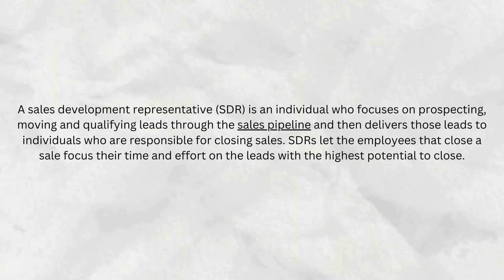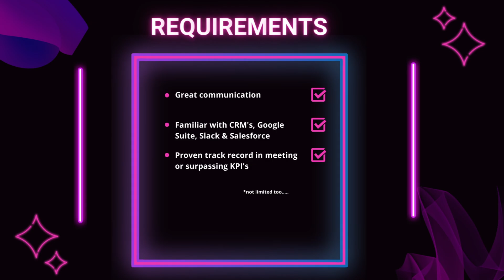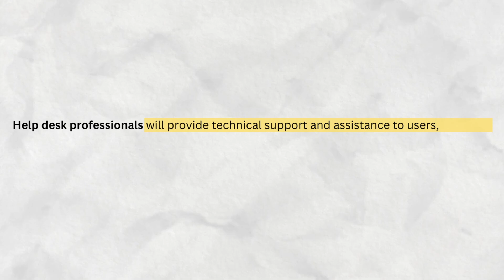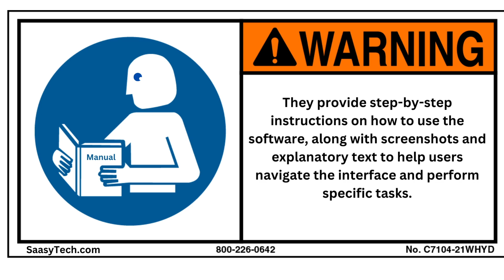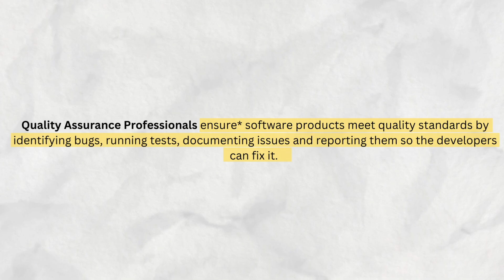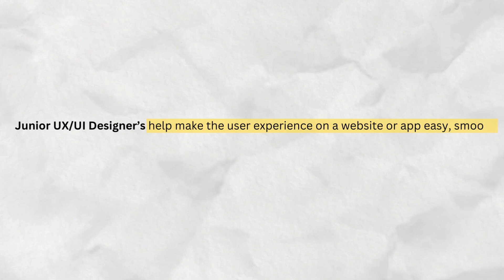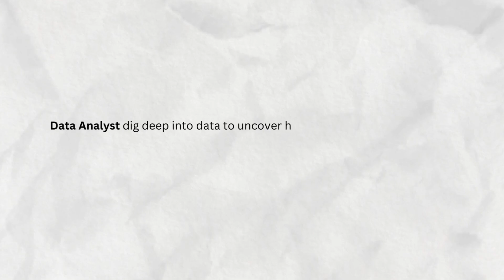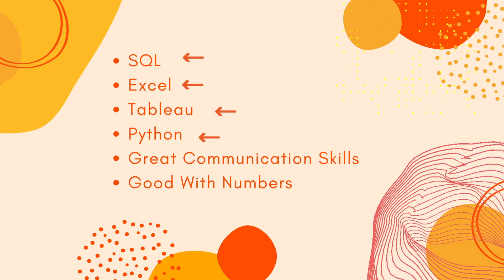6 Entry Level Tech Jobs In Demand (2023!)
In this video I discuss 6 entry-level tech positions that are still in demand in 2023. This video was made to help you with more options in choosing your next career move.
Bootcamps/courses worth checking out!

SPRINGBOARD Tech Sales: Job Guarantee! Learn More…

2. Tech Support/ Help Desk
GET 💸$50 OFF!! When you use this link with this code:  SAASY50

3. Technical Writer

Modern Technical Writing

4. Quality Assurance Tester

5. JR UX/UI Designer
SPRINGBOARD: Job Guarantee!

6. Data Analyst
SPRINGBOARD: Job Guarantee! Learn More…